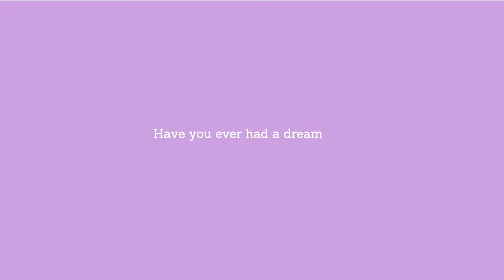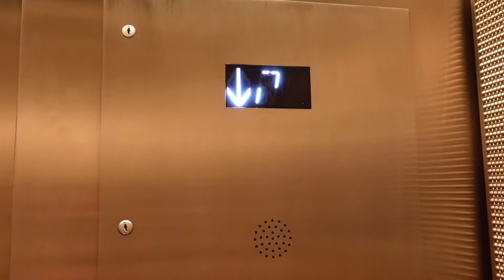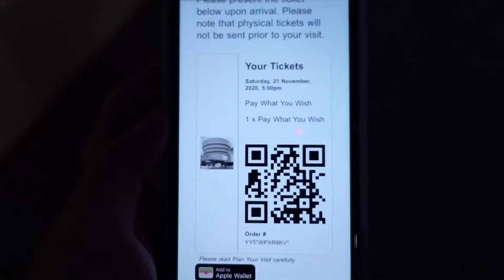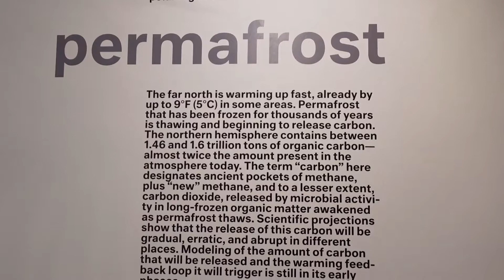A Weekend Well Spent :D| Skincare Routine ft. Drunk Elephant | Work Out with Me | Guggenheim Museum